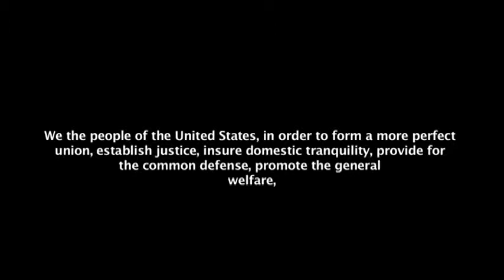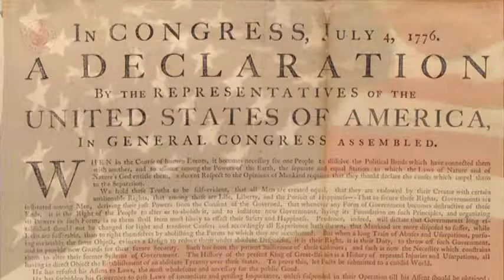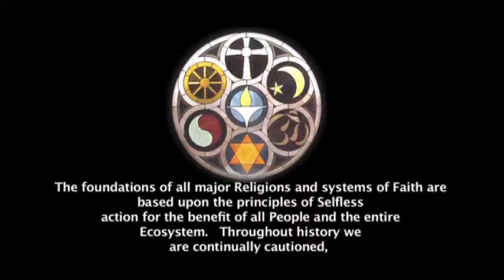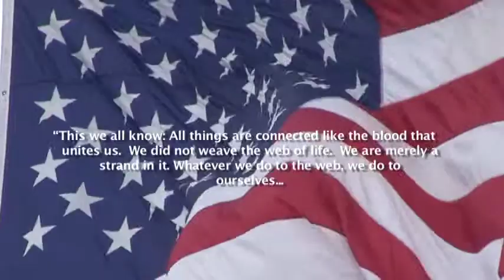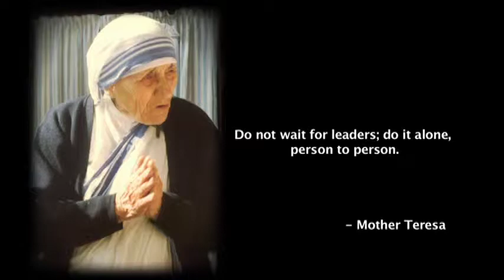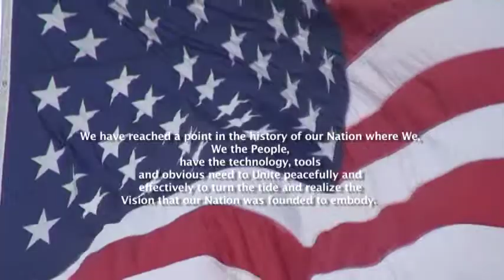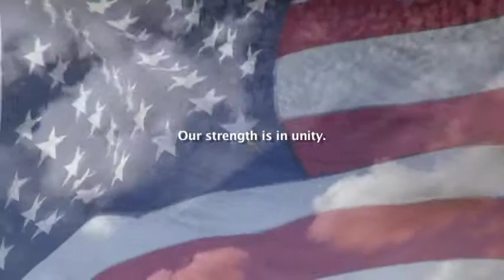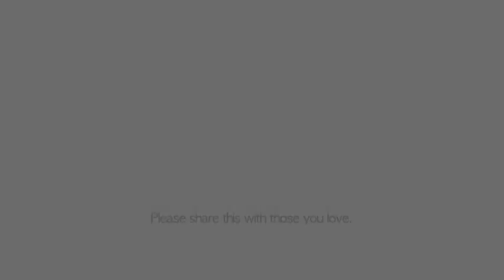Stand up against corruption to save America! Voters Network